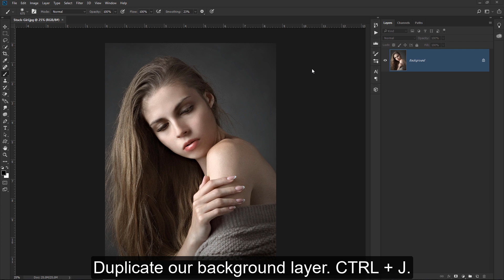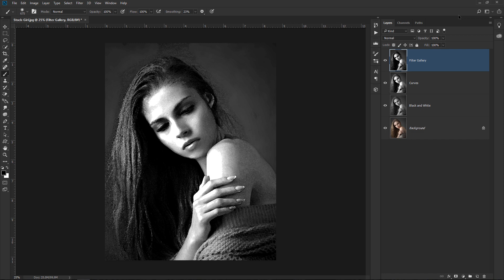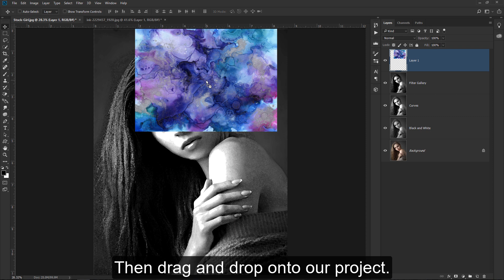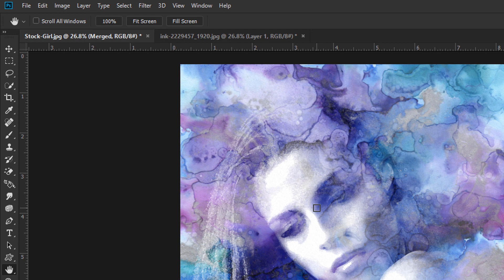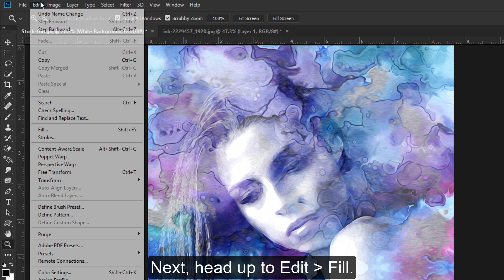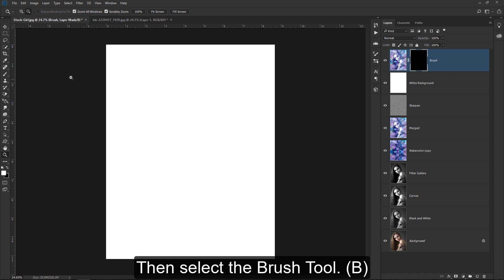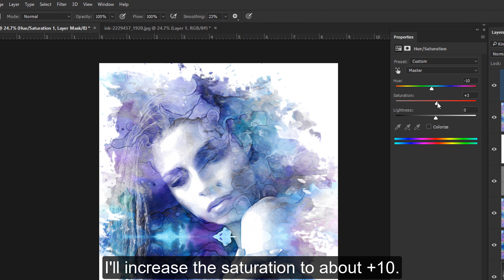Beautiful Watercolor Portrait Effect - Photoshop Tutorial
Today, I will share a Photoshop Tutorial that teaches you how to easily apply a watercolor portrait effect. There's many different ways to create this. I found this one great and simple.